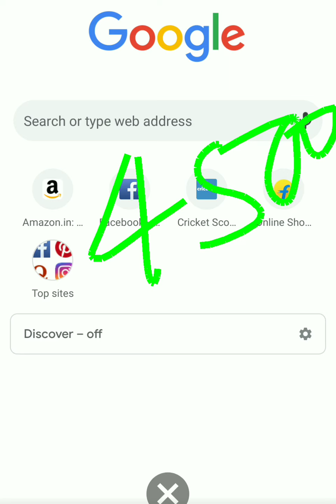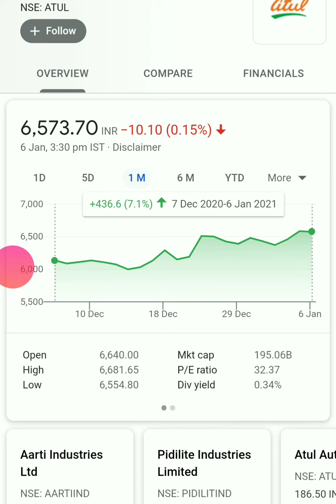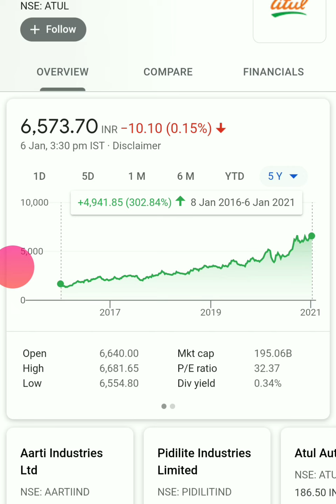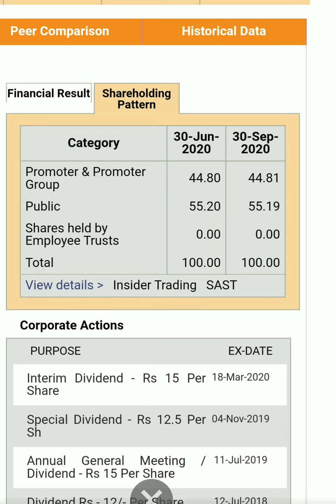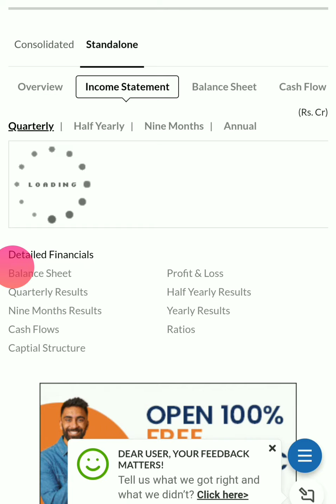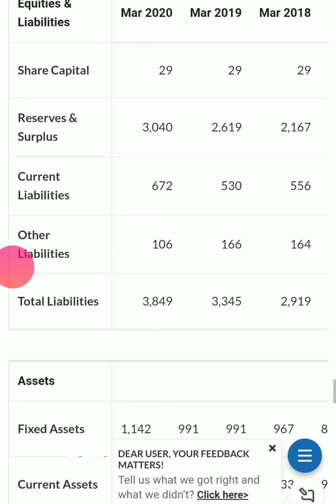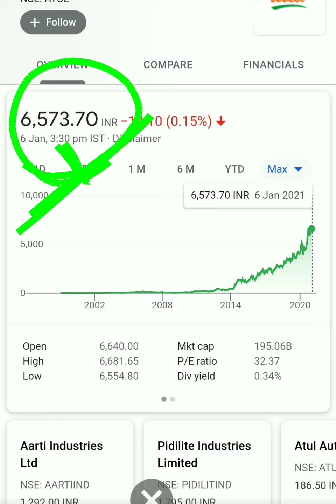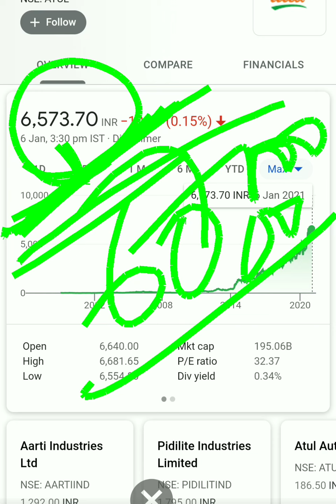Atul ltd share analysis| Atul ltd share latest news| Atul ltd share price